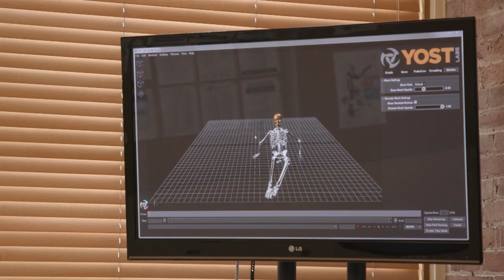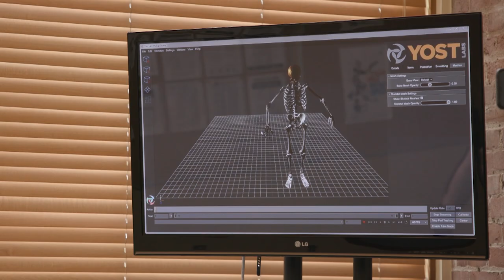Founder Story: Yost Labs